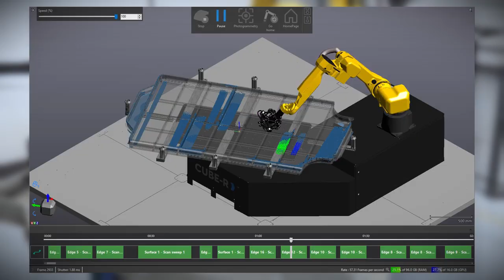CUBE-R | Complete process of programming and measuring an EV battery tray using VXscan-R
The complete inspection of an EV battery tray is shown using the CUBE-R, VXscan-R software, and the new MetraSCAN-R BLACK-Elite HD. Build the robot trajectories and simulate the scan in VXscan-R, build the inspection program with VXinspect, install the part in the CUBE-R, perform the automatic photogrammetry, scan the part, and run the inspection program.